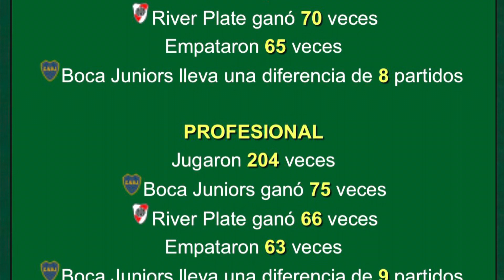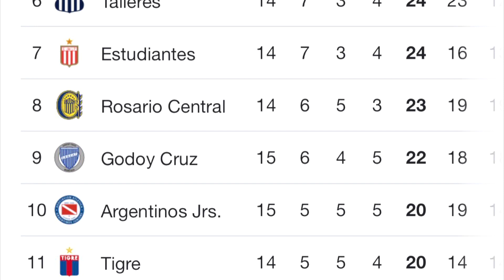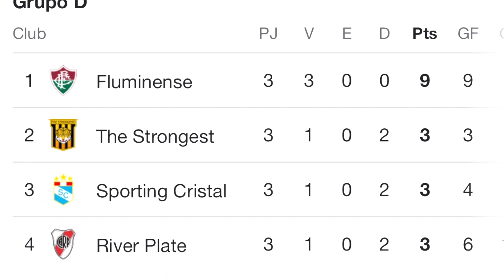River vs Boca - El Súper Clásico del país campeón del Mundo ⭐️⭐️⭐️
El Potrero Culé es un canal que nace desde la admiración a comunicadores independientes del Barça como Victor Palacios , Más que Pelotas , Mancuer, …

Gente que su por amor al club ha decidido ponerse delante de una cámara a hablar y defender a nuestro equipo preferido .

El fútbol es algo que llevo dentro desde que tengo uso de razón , y ese amor y pasión empiezan por la selección Argentina , actual campeona del mundo 😁, y por el Barça .

Messista cono toda persona de bien , pude disfrutarlo siempre en mis 2 equipos del corazón.

No soy periodista ni experto en nada, solo soy un fan del fútbol que lo consume a díario con cariño  y pasión desde siempre.

La idea con el canal es acercarme a gente que puedan gustarle los mismos temas y tratarlos.

No tengo esucacion muchas veces en el lenguaje, pero es mi forma de ser , y más si Venis a molestarme , aunque admito que es dicertido contestar a los haters 😂

Espero les guste el contenido y le den apoyo!!